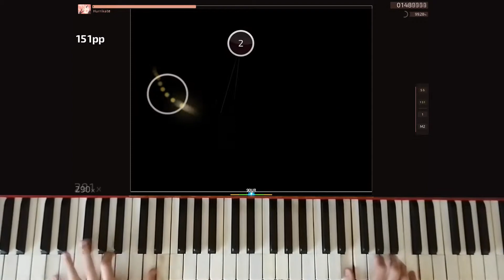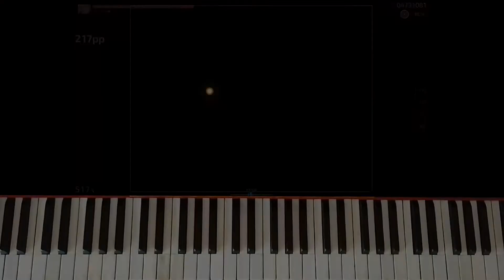211pp on JUSTadICE [Reform's Expert ] +HDHR | Live Piano Play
EPILEPSY WARNING! (Flashing colors)

▼▼▼▼OPEN ME▼▼▼▼

You seem to have like the last video,k so here's the next one. Enjoy!